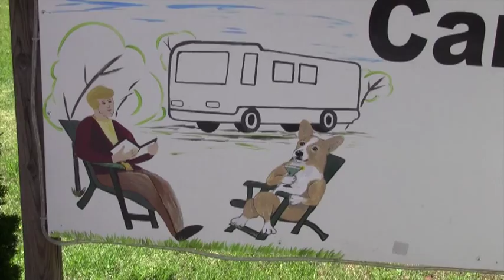Four Paws Kingdom Campground Info and Event Video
Four Paws Kingdom ( est. 2004) is the first and still the only dog dedicated campground in the US.
Located on 30+ acres of scenic farmland, "Four Paws Kingdom" offers 40 full-hookup campsites and six rental units. A variety of semi shaded and pull-through and back-in sites (Big Rig friendly), 30/50AMP with TV and Free WIFI, are designed to accommodate even the most demanding traveler. Our human guests will also be happy to enjoy sun and fun in and around the pond, a state-of-the-art bathhouse, organized events and seminars in our pavilion, BBQ's and potluck dinners around the custom build fireplace and more...

For our four legged friends and fur-kids Four Paws Kingdom" features 8 fully fenced off-leash, free run and socializing parks, our exclusive dog pond and creek park, doggy playground, a champion size AKC agility and Rally-O rings, 16+ acres of hiking trails, a doggy bathhouse and grooming station, treats at check-in and more...

To learn more about our us, our location and facilities please visit our